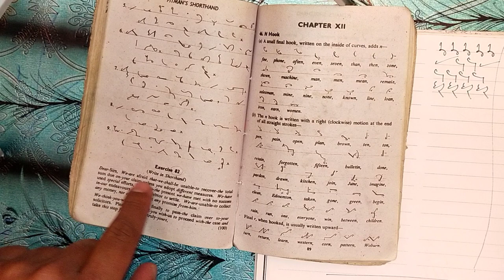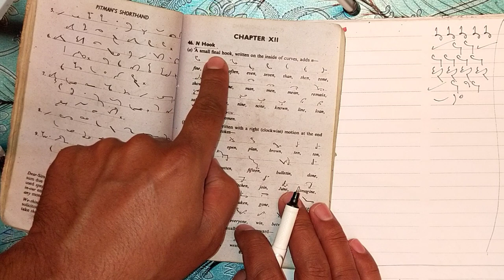Lecture#38, |N Hook| Pitman Shorthand New Course and Key by Irfan Aslam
Our Shorthand Academies:
1. Bright Future Shorthand Academy, Garhi Shaho, Lahore
Instructor: Mr Abid Mutlani (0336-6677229)
2. Bright Future Shorthand Academy, Harbanspura, Lahore
Instructor: Mr. Junaid Shafqat (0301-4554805)